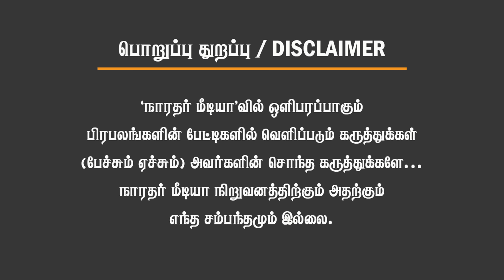செந்தில்பாலாஜியை டெல்லிக்கு கடத்தும் அமலாக்கத்துறை., ஸ்டாலினை குறிவைக்கும் ED.! Chinnappa Ganesan